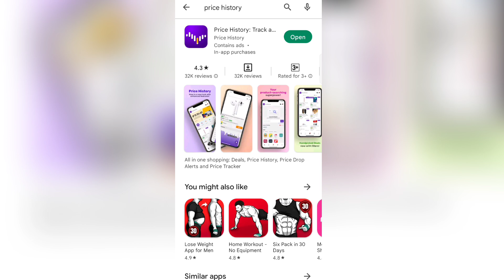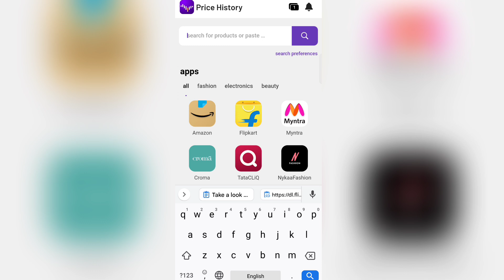ଦୀପାବଳି ଅଫର୍ ସବୁ ଜିନିଷ ଶସ୍ତା - Check Price History - Flipkart Big Diwali Sale 2022- Gopaisa Cashback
Download GoPaisa App and Get instant Rs 25 as a signup bonus